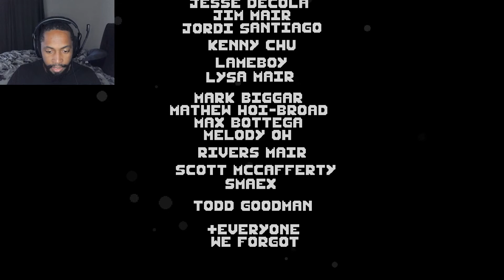Eat Or Be Eaten!! - Swallow The Sea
Survive. Evolve. Avoid the chompers...